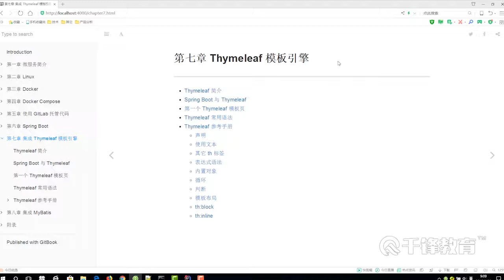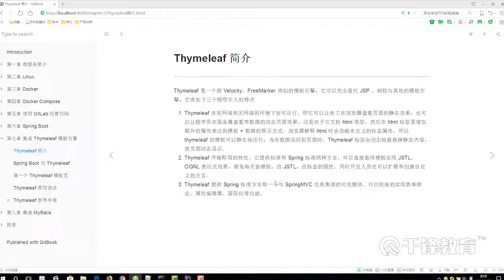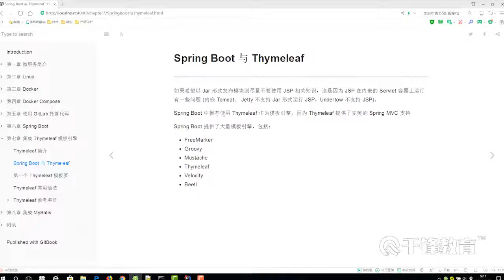千锋Java教程：68 Thymeleaf 简介